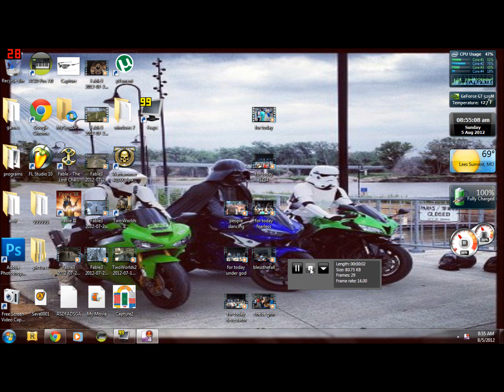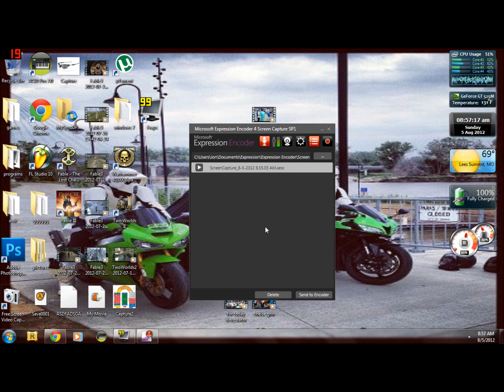Microsoft Expression Encoder Voice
This is a video response to my video about how the microphone works in this program.